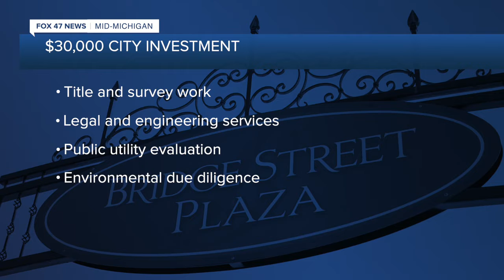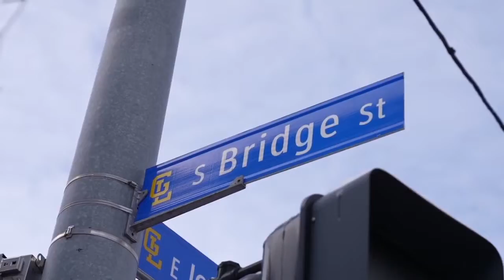City of Grand Ledge works on developing Bridge Street Plaza